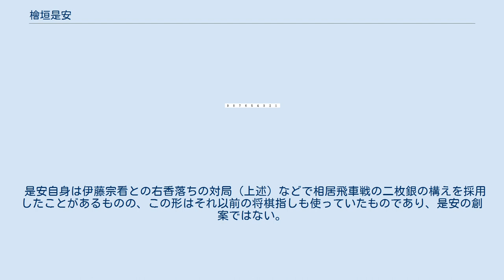檜垣是安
檜垣是安（ひがき これやす、ひがき ぜあん）は、江戸時代前期の棋客である。
家元とは独立して活躍した在野の強豪として知られる。
京の人。
 初代大橋宗桂が幕府のおかかえ（現在で言う名人）となり、その地位が二代大橋宗古に引き継がれて家元制が成立したことに是安は異を唱え、自らに譲るべしと宗古に挑戦状を送った。
宗古は門下生で娘婿の初代伊藤宗看を立てて、是安を迎え撃つこととした。
これが争い将棋の起源であるとされることがある。
 是安はこれまでに宗看と角落ち・香落ちで何度も対戦していたが、角落ちでは是安の全勝、香落ちでようやく指し分けであった。
是安は、平手で宗看を倒して家元の地位を奪うべく、対振り飛車の雁木戦法（後述）という新戦法を考案していた（当時、平手では後手が振り飛車を選択するのがセオリーだったため、これを狙い撃つための戦法）。
しかし、宗古の意向により、平手ではなく、右香落ちと角落ち（どちらも上手は居飛車で戦うのがセオリー）の二番勝負とされてしまい、是安は泣く泣く雁木戦法を封印して戦うこととなった。
 対局は、1652年の8月に行われた。
右香落ちと角落ちのどちらを先に指すかを駒を振って決め、右香落ちが先となった（振り駒の起源と伝わる）。
 一局目の右香落ちは、8月5日に行われた。
相居飛車で6七と5七に銀を並べる二枚銀の構え（雁木戦法とは異なるが、現在で言う雁木囲いに近いもの）を採用し、袖飛車からの攻めが決まって是安が勝利した。
 勢いに乗る是安は、香落ちで勝ったのだから平手での勝負を受けよ、角落ちで負けるようなことがあれば将棋を辞める、などと宗看を挑発。
ひとまずは事前に決めた通り角落ちを指すこととなったものの、もし角落ちでも是安が勝って連勝となれば、次はいよいよ平手で勝負せざるを得ない。
平手ならば是安得意の雁木がついに日の目を見る。
家元の地位を賭して宗看は決死の覚悟で角落ちの対局に臨んだ。
 角落ち対局は8月8日に行われた。
是安の三間飛車から乱戦となり、両者一進一退の攻防が続いた。
161手にも及ぶ戦いの末に是安は投了。
生涯を賭した激闘によって精根尽き果てた是安は、投了と同時に血を吐き、これが原因となって一年後に死んだ。
打倒家元に向けて是安が創案した秘策・雁木戦法が家元相手に使われることはなく、かくして宗古・宗看の家元の地位はすんでのところで守られた。
 この一戦は、是安吐血の局（吐血の戦いや吐血の一戦とも）と言う名で講談の題材となり、現代に伝わる。
 しかしながら、現在では、是安吐血の局は大幅に脚色されたものではないかとされている。
この対局の7年後の1659年7月22日に是安が石井承意と対局した棋譜が残っているため、この対局が原因で死んだというのは事実ではないと考えられる。
 是安は雁木戦法の創設者としても知られる。
ただし、是安の考案した雁木戦法とは、対振り飛車の引き角戦法のことであり、現在相居飛車戦で用いられる囲い（雁木囲い）とは異なる。
 伝承によれば、家元に挑戦状を送った是安が、河原で作戦を練っていた際に思い付いたのが雁木戦法である。
雁木とは、階段のことである。
 雁木戦法では、対振り飛車戦で2五から6九まで駒を階段のように斜めに並べてから、角を7九に引く。
すると、駒の階段（雁木）を登っていくかのように角筋が争点（2四、3五）に届く。
是安は、船着き場の階段（雁木）をヒントにこの戦法を創案したとされている（寺の階段となっていることもある）。
 しかし、この戦法は是安の死後徐々に姿を消していき、1930年代から1940年代には滅多に見られないものとなっていた。
そんな中、当時流行していた相居飛車戦の二枚銀の構えを是安も採用していたことから、溝呂木光治ら一部の棋士によってこれが是安考案の雁木戦法であると誤認され、雁木と呼ばれるようになった。
なお、本来の雁木は階段が由来であるが、二枚銀の構えを雁木と呼ぶ場合には、二枚銀を雪避けの屋根・雁木造に見立てているという誤った説明がなされることが多い。
 是安自身は伊藤宗看との右香落ちの対局（上述）などで相居飛車戦の二枚銀の構えを採用したことがあるものの、この形はそれ以前の将棋指しも使っていたものであり、是安の創案ではない。